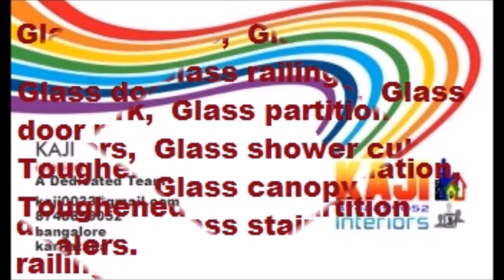Toughened Glass Fabricators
Toughened Glass Fabricators,Tempered Glass Production,Toughened glass Brekage,How to make toughened glass,Glass tempering furnace,Cornwall Glass EVA Lamination Process,Understanding Different Types of Glass,Sakthi Sai Safety Glass India, How It's Made - at AVON TUFF GLASS,Midwest Glass Fabricators - Company Profile Video